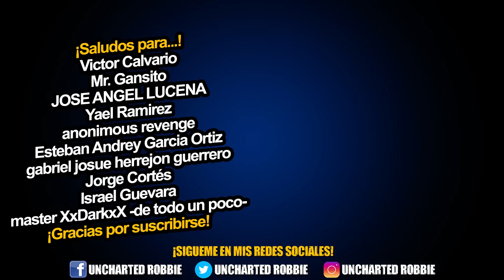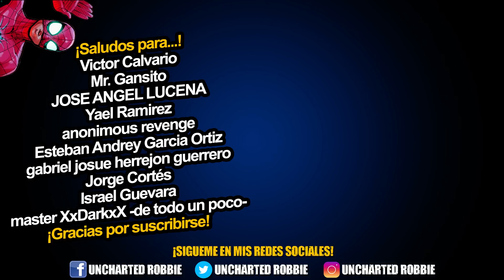Top 20 mejores temas en peliculas de Spider-Man (Parte 1)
¡Publico mí día a día arácnido y noticias al momento!

Espero te suscribas si te gusta mi contenido, dale like si te ha gustado y deja un comentario si tienes algo verde y orgánico que decirme a mi o a la comunidad.